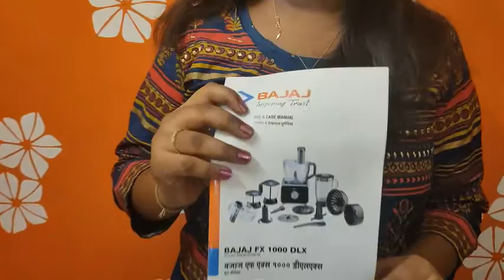சமையலறையில் இது இருந்தால் உங்கள் சமையல் வேற லெவல் Bajaj Food Processor Review Part 1